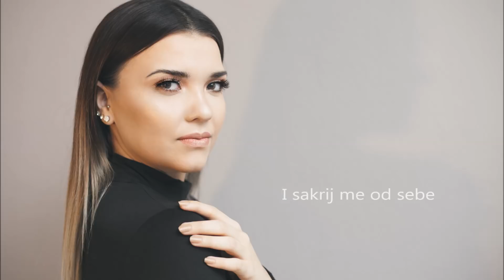Andrea Granat - ILUZIJA (Lyrics video)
➣Glazba i aranžman: Dalibor Herceg
➣Tekst: Giovanni Jakovac

➣Makeup: Ivana Benović (studio Killy)
➣Foto: Dora Dvoržak

© FRIŠ RECORDS - Zabranjeno svako kopiranje video i/ili audio snimke i postavljanje na druge kanale!

Tekst:
Znam, ne izgledam bas najbolje
u posljednje vrijeme.
S duhovima vodim borbu
bez pomilovanja služim kaznu.

Pusti moje misli da ti operu
salice kave, tudje pepeljare.
Ukradi me na mom  putu
i sakrij me od sebe.

REF:
Sve moje misli luduju
dok strasti  caruju
Neka me zagrli samoca
kad tvoje ruke nisu,

dok strasti caruju
ne zelim jos jednu iluziju.

Izmisljam svoju srecu
dok hodam po staklu.
Pokupi ljubav dahom kise
i obecaj da me ne volis vise.

Ispod neba boje ludila
jos uvijek cekam te.
Tebi moja dusa pripada
jos jednom prevari me.